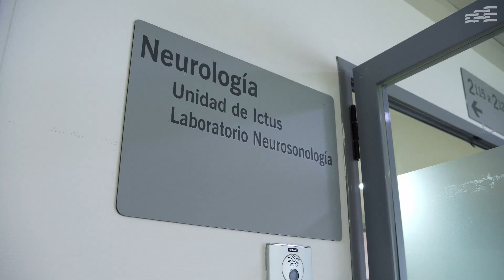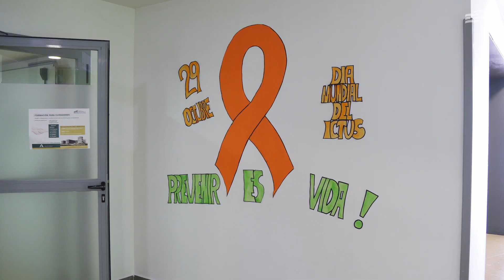Asociación de Familiares y Enfermos de Ictus de Granada NEUROAFEIC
🎥 Neuroafeic: Atención a los pacientes que han sufrido
La Asociación de Familiares y Enfermos de Ictus de Granada (NEUROAFEIC) presta un apoyo clave, tras el alta hospitalaria, a las personas afectadas por un ictus y sus familias, acompañándolos en su proceso de recuperación.
Entre los servicios que ofrecen:
Atención psicológica
Fisioterapia
Logopedia
Terapia ocupacional
Atención social

¡Conócelos en este nuevo vídeo de AsociAcciÓN y descubre el gran trabajo que hacen!